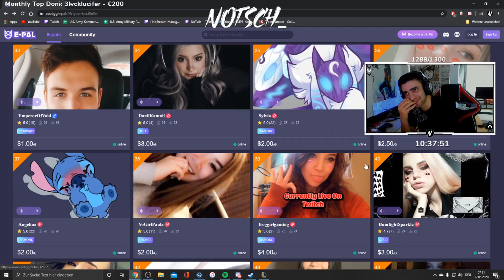24H STREAM BEST OF! | NoTsch_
24h Stream Best of von NoTsch_

Über ein ABO sowie ein LIKE würden wir uns sehr Freuen!

Achtung!
▬ Bei urheberrechtlichen Problemen bitte mir melden!